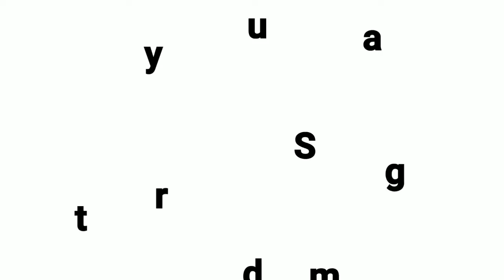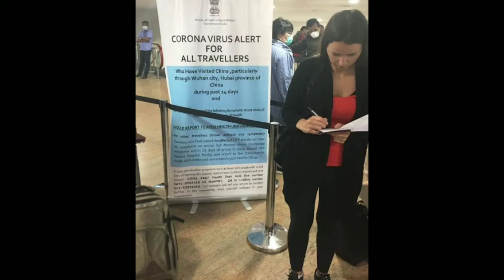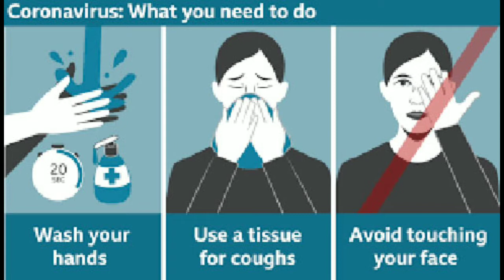Corona वायरस के देश में 74 संदिग्ध, कई शहरों में सिनेमाघर और स्कूल बंद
StudyGramm - Your Academic Therapy